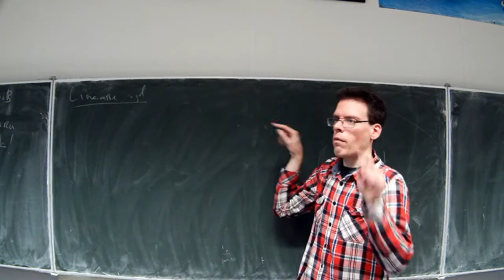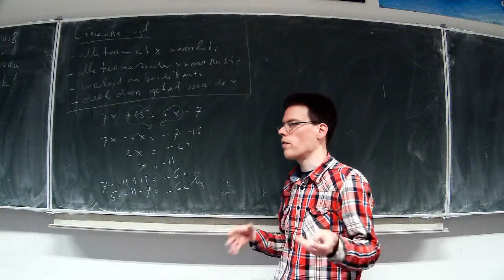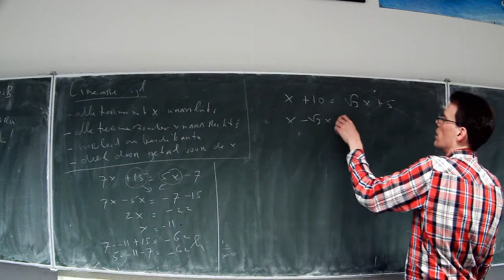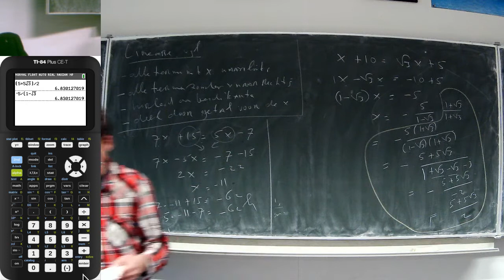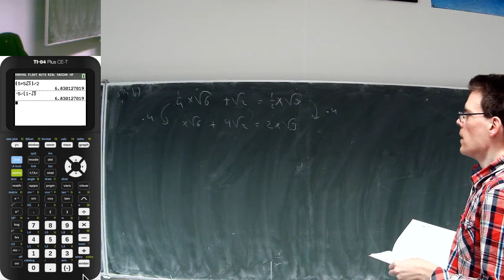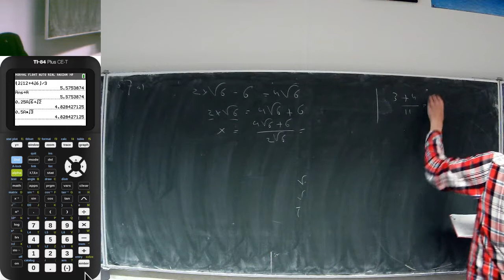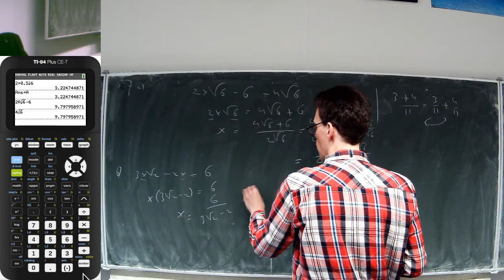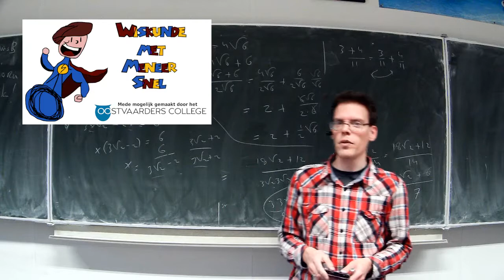4H.wisB ho3 uitleg vergelijkingen met wortels